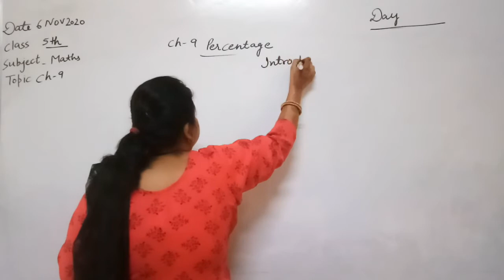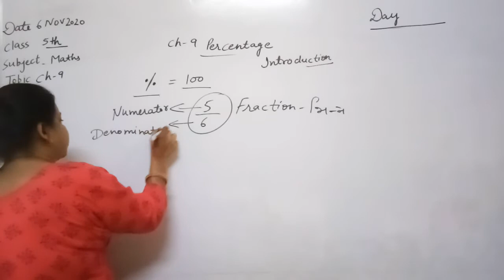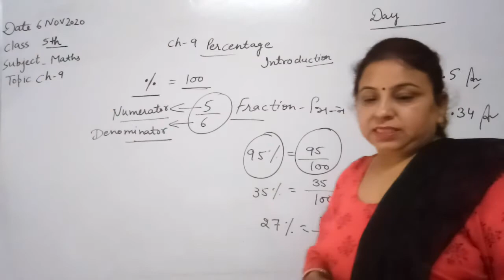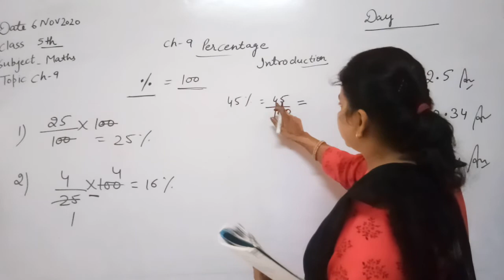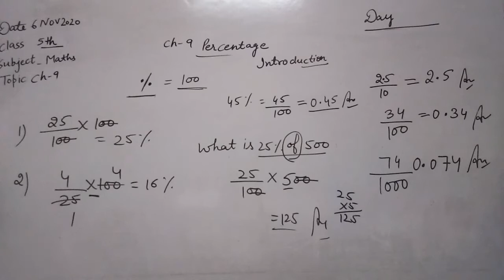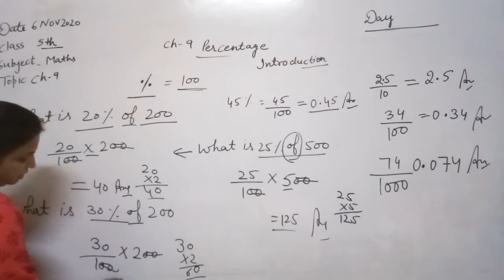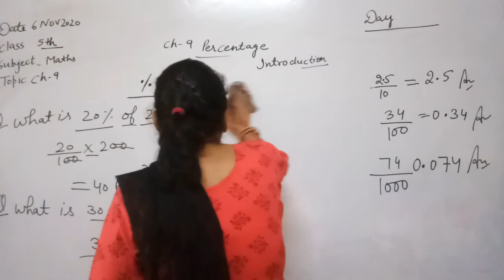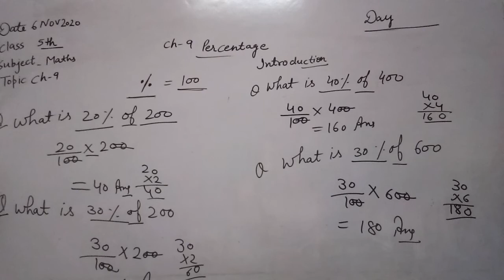5TH Math CH 9 Percentage Introduction